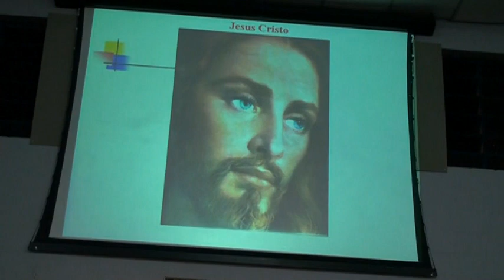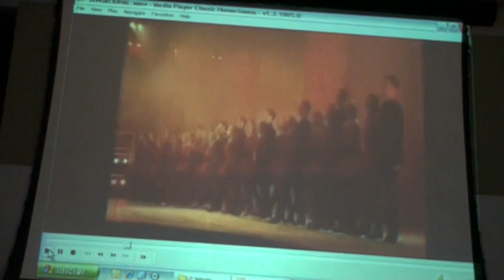08/06/2009 - Palestra Carlos Signei (parte 4 de 4)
Palestra pública no Centro Espírita A Caminho da Luz.
Palestrante: Carlos Signei
Tema: A perda de uma chance
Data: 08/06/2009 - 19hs